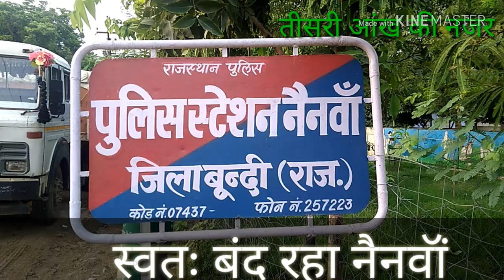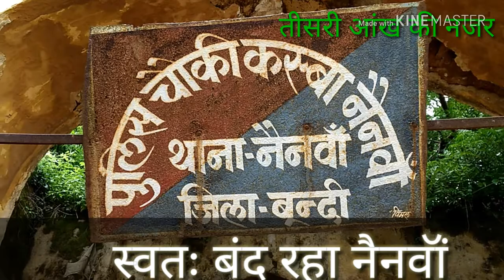7 September 2018